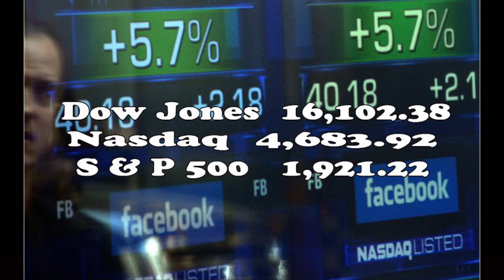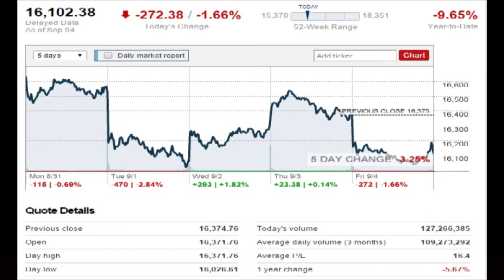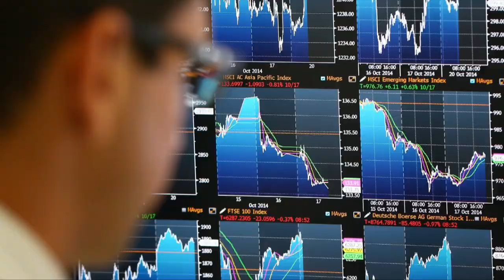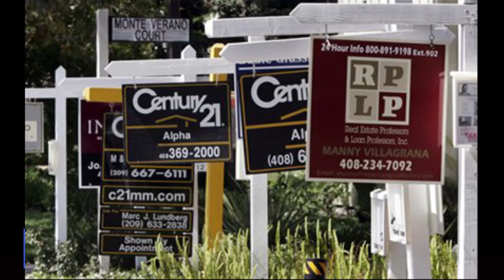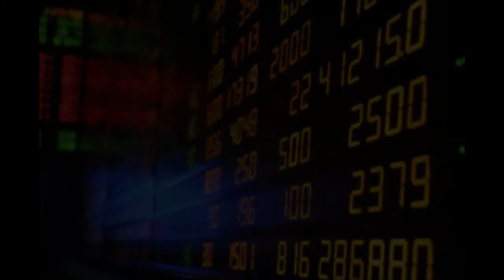THVNHTD CT1214 Tin Tức và Thông Báo CĐ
Chương trình lần thứ 1214 do THVN-HTĐ thực hiện hàng tuần sau phần tin tức và thông báo CĐ là Phóng vấn đặc biệt nhà Việt Nam về Tinh Hoa Nước Việt sẽ được tổ chức vào ngày 27/9/2015 tại Annandale Campus.